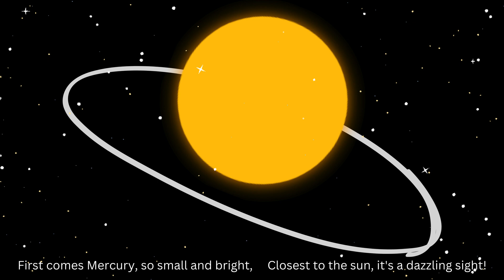Kids' Planets Song | Engaging Planets Song for Kid | Fun and Educational Solar System Song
Welcome to Kido Wonderland! 🌟

Join us on a fun and educational journey through the solar system with our catchy and engaging "Planets Song for Kids"! This lively song is perfect for young learners to discover and remember the names and characteristics of the eight planets. Sing along and explore the wonders of our solar system with this entertaining and informative song. Ideal for toddlers, preschoolers, and young children, this video will make learning about the planets an exciting adventure.

LYRICS:
Let's take a trip around the sun,
Eight planets in line, let's have some fun!
First comes Mercury, so small and bright,
Closest to the sun, it's a dazzling sight!

Planets, planets, in the sky,
Learning about them, come on, let's try!
From Mercury to Neptune, let's explore,
In our solar system, there's so much more!

Next is Venus, with clouds so thick,
Hottest of them all, a real hot pick!
Earth is third, where we live and play,
Blue and green, it's home every day!

Mars is red, with mountains high,
A dusty desert, under the sky.
Jupiter's giant, with a Great Red Spot,
Biggest of them all, it's a lot!

Saturn's rings are wide and grand,
Made of ice and rock and sand.
Uranus tilts, it spins so cool,
An icy giant, in a cosmic pool!

Neptune's blue, so far away,
Stormy winds, make waves each day.
Now we've learned the planets' names,
Sing it again, it's a fun game!

Planets, planets, all around,
In our solar system, they can be found.
Let's keep exploring, learn and play,
In our cosmic neighborhood, every day!